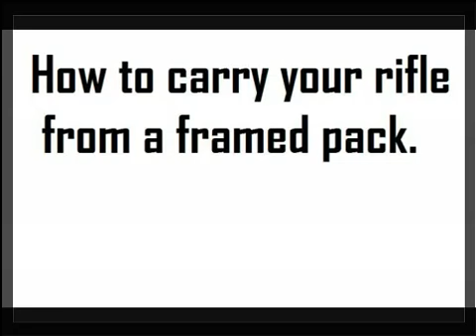fire a rifle quickly from a frame pack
This is a method I developed to quickly remove and fire your rife from a frame backpack.Gamo bone collector bull whisper, .177 caliber air rifle. smooth action trigger and inert gas system, whisper barrel. included is the 4 by 32 scope, adjustme...

This is a method I developed to quickly remove and fire your rife from a frame backpack.

Cabela's Jim Shockey Signature Series Frame/Pack Combo * Stand-up design for steady shooting and glassing * Built-in shooting V cradles your gun * Frame ...

BigDaddyHoffman1911 showing and shooting The Colt AR-15 9mm carbine with a SSAR-15 stock by Slide Fire Solutions Company in another Shoot-A-Matic ...